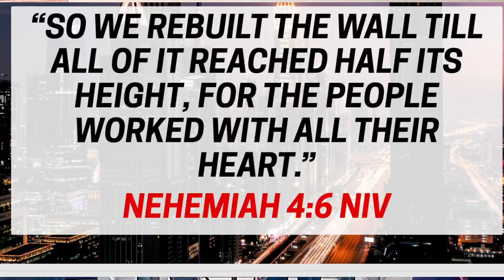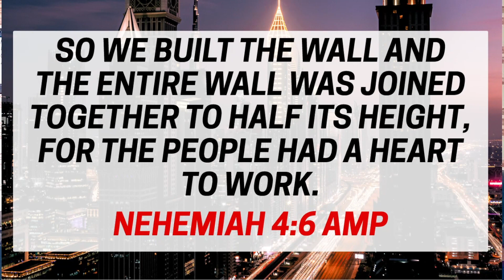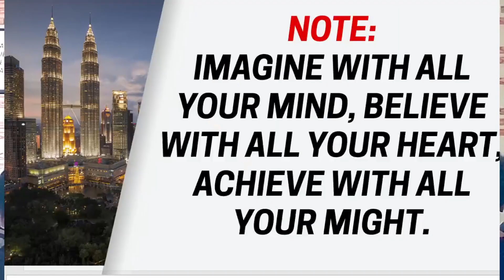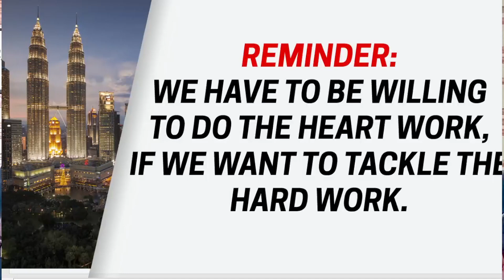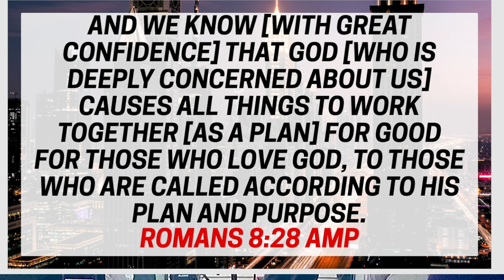BEAUTY FROM THE INSIDE OUT Part 3(December 17, 2023)